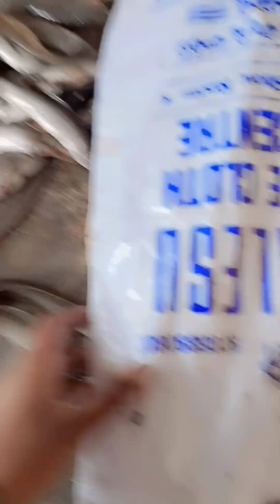Today Vlog||బావి లో పటిన చేపలు🐠🐟కొత్త చేపలు మీరు చూసర